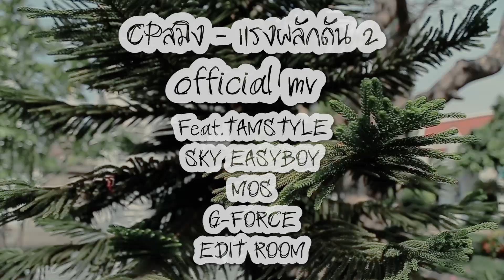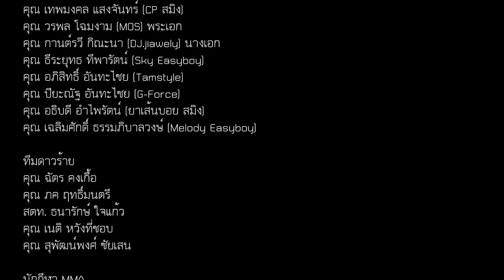CPสมิง - แรงผลักดัน2 Ft.TAMSTYLE,SKY EASYBOY,MOS,G-FORCE(Pro.EDIT ROOM)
BEAT CP

ธ.กรุงเทพ เทพมงคล แสงจันทร์ 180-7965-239
ธ.กสิกร 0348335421 เทพมงคล แสงจันทร์
ธ.ไทยพานิช 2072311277 เทพมงคล แสงจันทร์
ธ.ทหารไทย 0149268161 เทพมงคล แสงจันทร
หรือ
สั่งของสมิง­ได้ที่เฟส CP แจมMVมีทติ้งฟรี!!! โหลดเพลงสมิงใน SoundCloud
หรือ
สั่งของสมิง­ได้ที่เฟส CP แจมMVมีทติ้งฟรี!!!
ทุกท่านได้ของสมิงไปแล้วสามารถใส่มาจอย MVของสมิง
และสามารถใส่ถ่ายรูปส่งมาข้อความCPจะดันเฟสและรีวิวให้ครับผม